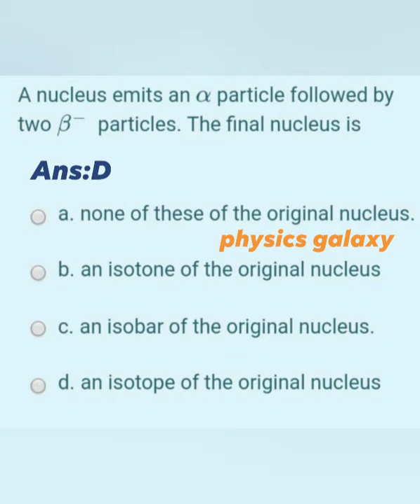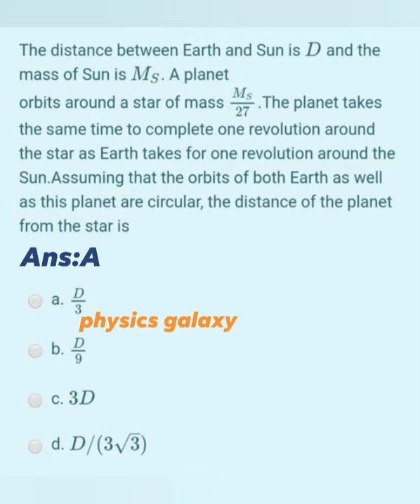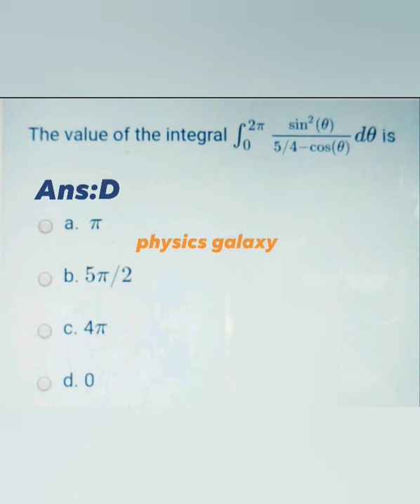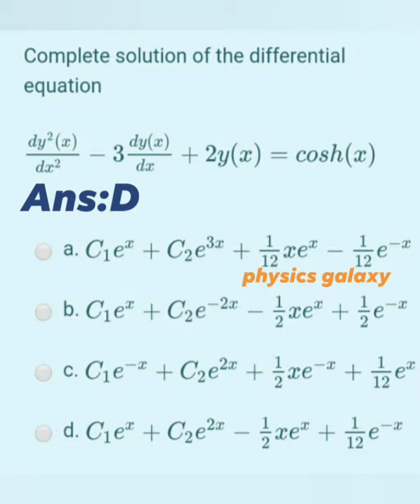VISVA BHARATI M.Sc Physics Admission 2020 Full Question papers with Answer Key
full Question paper with answer key:2020
VISVA BHARATI M.Sc Physics Admission Test:2020
CSIR-NET, IIT-JAM, JEST, TIFR, GATE, JNU, BHU, DU, CU, CUCET exam preparation in physics
PHYSICS GALAXY